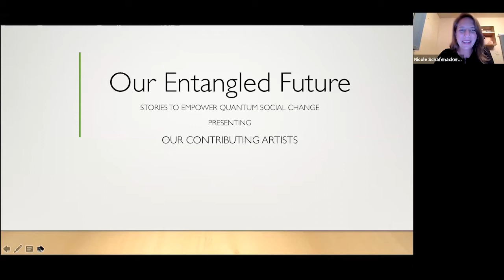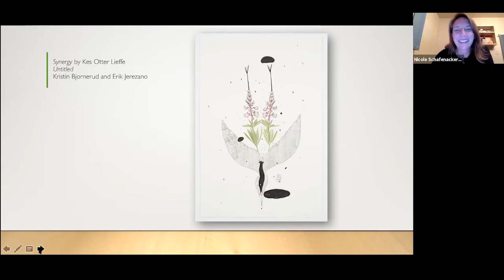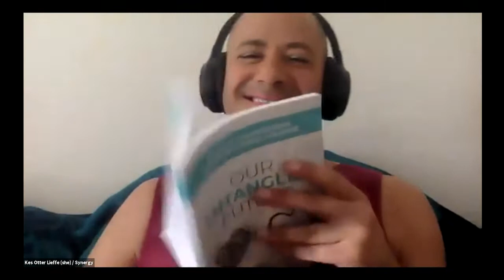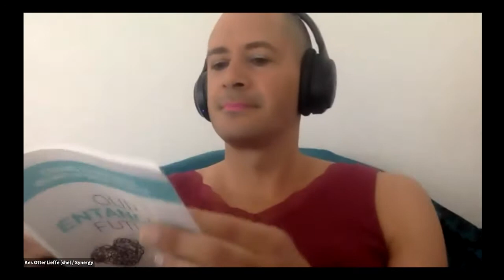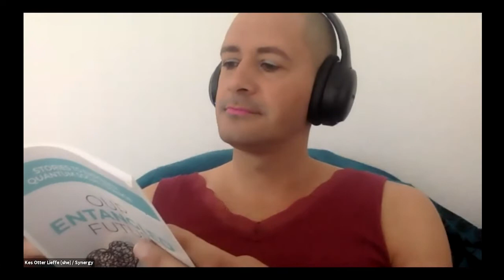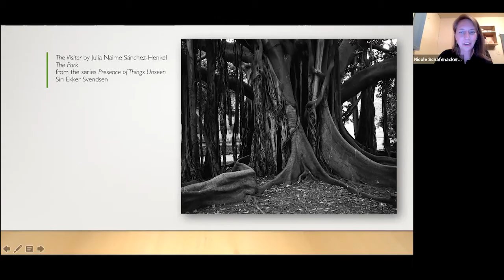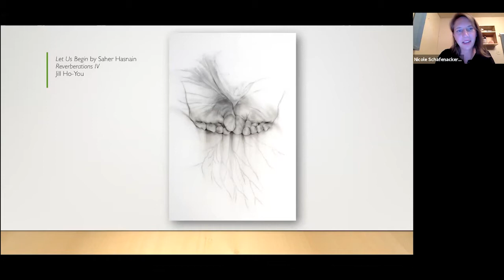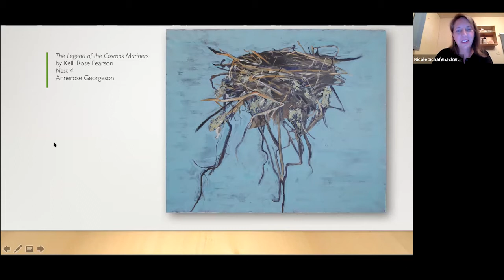Our Entangled Future - Virtual Readings Series 2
"We live our lives through stories. They shape how we see the world, how we relate to it and how we engage with it. Now more than ever we need compelling stories that inspire both individual and collective action."  - Our Entangled Future: An anthology of short, inspiring and hopeful climate fiction stories

This is the second in a series of two readings by the authors of the "Our Entangled Future: Stories to Empower Quantum Social Change" anthology.

Series 2 took place on Friday 21 May 2021 with the following authors:
- Catherine Sarah Young, The Ephemeral Marvels Perfume Store
- Kes Otter Lieffe, Synergy
- Albert van Wijngaarden, The Green Lizard
- Julia Naime Sánchez-Henkel, The Visitor

The authors' readings were followed by a panel discussion.

Learn more about the book and purchase it online or downloaded for free

This virtual reading series was hosted by the AdaptationCONNECTS project at the Department of Human Geography, University of Oslo and cCHANGE.

Artwork by: "49%, or Polypropolene" from the "Rising Horizon" series by David Cass.